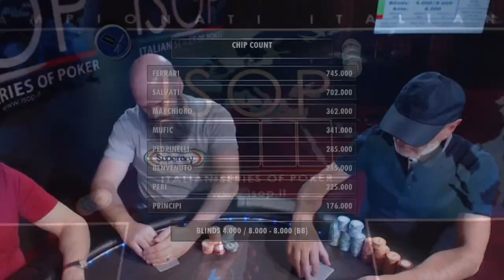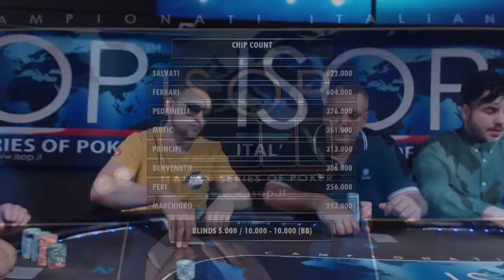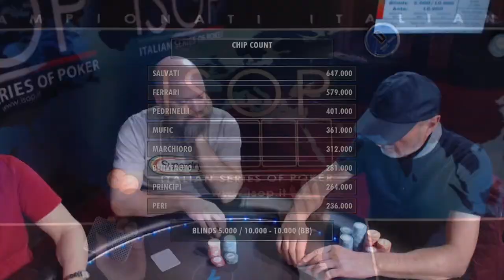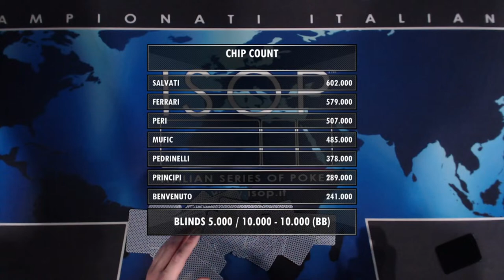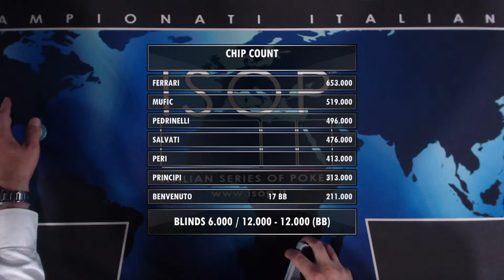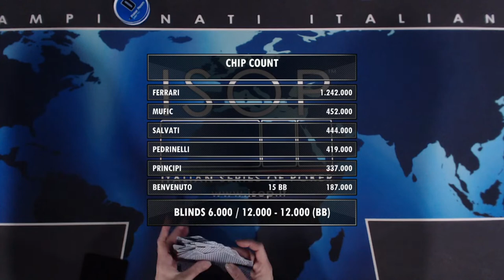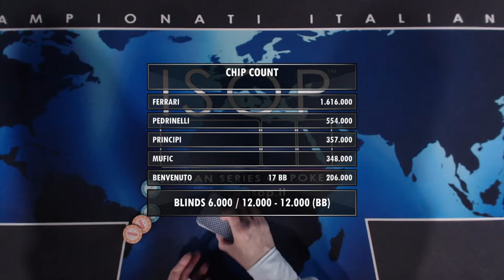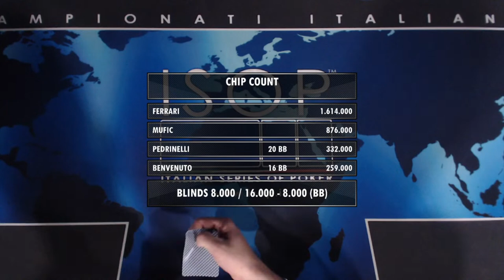Campionati Italiani 2023 - #17 Campionato Italiano Pro PART 1/2 Final TV Table Live Streaming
ISOP 2023 Campionati Italiani Live Streaming Final Table TV a carte scoperte del #17 Campionato Italiano PRO 2023
NEXT EVENT
📆 MAY 16-27 Italian Poker Championship 2024
INFO, BOOKING & SEAT RESERVATION:

Gli 8 protagonisti in ordine di seat:
1 - Davide Marchioro
2 - Valter Pedrinelli
3 - Manuel Ferrari
4 - Paolo Principi
5 - Fabrizio Benvenuto
6 - Paolo Peri
7 - Vedran Mufic
8 - Sergio Salvati